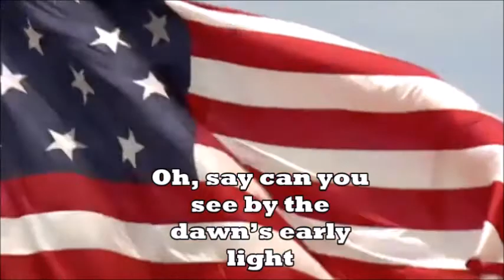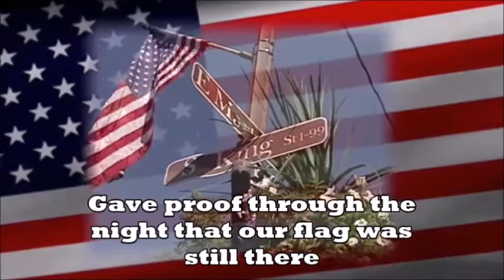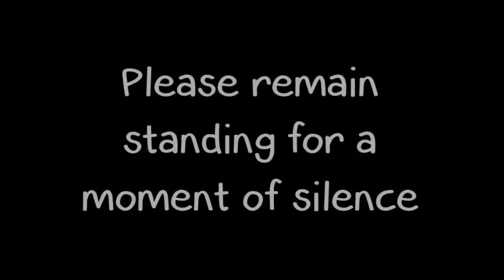Morning Announcements 9/18/19